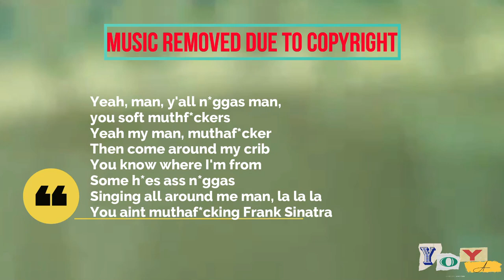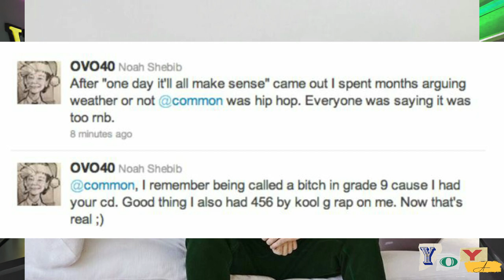The DRAKE vs COMMON Battle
What Ya Think?